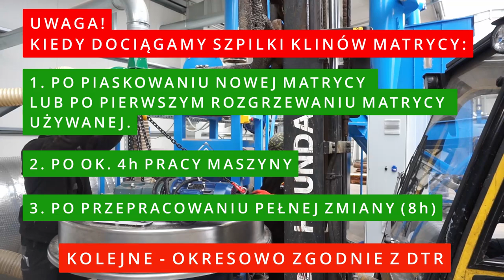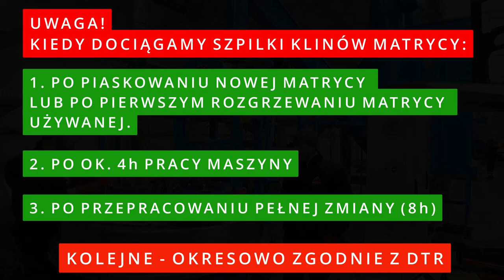Film instruktażowy - wymiana matrycy pierścieniowej - BRIKOL - Maszyny do pelletu, linie do pelletu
W związku z pojawiającymi się zapytaniami dotyczącymi wymiany matryc w granulatorach pierścieniowych udostępniamy materiał z biblioteki filmów instruktażowych.

Film zawiera szczegółowe informacje dotyczące wymiany matrycy pierścieniowej granulatora do pelletu, zwracając szczególną uwagę na detale związane z wymianą. Znajomość szczegółów związanych z wymianą matrycy pierścieniowej jest kluczowym elementem i podstawową wiedzą jaką powinien posiadać każdy operator linii peletującej.

Kompresja matrycy i jej dopasowanie to część technologii związanej z produkcją pelletu, zakup linii peletującej BRIKOL uwzględnia również dopasowanie matrycy do specyfiki surowca gwarantując otrzymanie odpowiedniej jakości pelletu.